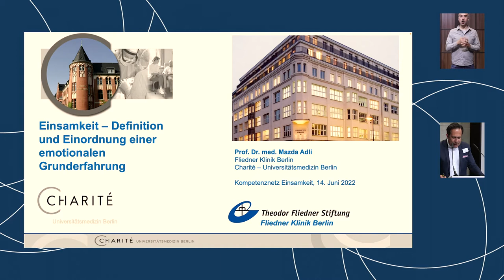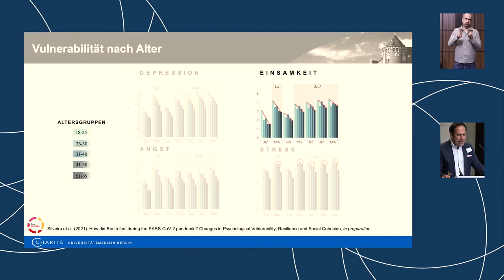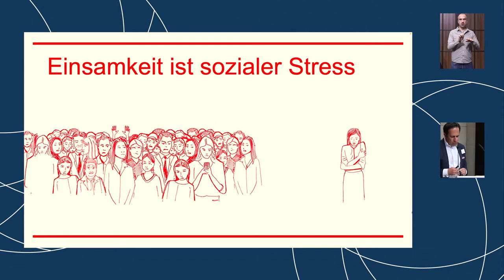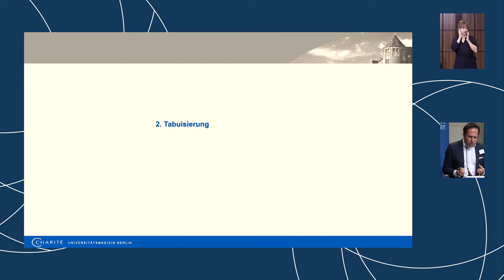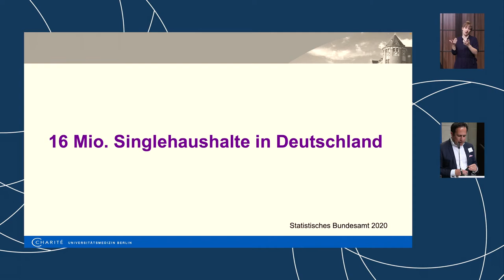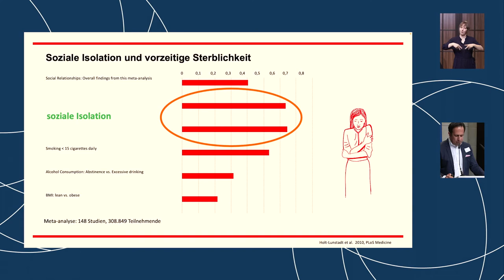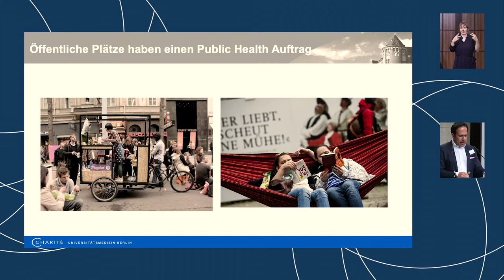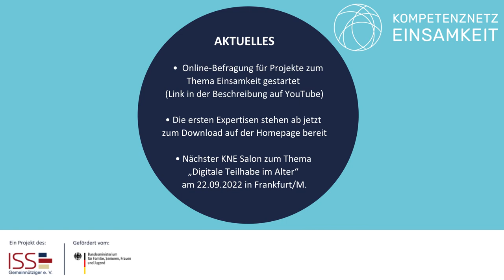Erste Konferenz "Gemeinsam aus der Einsamkeit" 2022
Das Kompetenznetz Einsamkeit (KNE) veranstaltete am 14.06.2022 in Kooperation mit dem Bundesministerium für Familie, Senioren, Frauen und Jugend (BMFSFJ) die Konferenz „Gemeinsam aus der Einsamkeit“ in Berlin. Mit der Konferenz gab Bundesfamilienministerin Lisa Paus das Startzeichen für eine Strategie gegen Einsamkeit.

00:00 Begrüßung
06:14 Vortrag "Definition und Verbreitung von Einsamkeit"
38:35 Rede von BM Lisa Paus
51:30 Grußwort von VP Dubravka Šuica (ENG)
01:00:45 Internationales Podiumsgespräch zum Thema Einsamkeit (ENG)
01:58:50 Verabschiedung

Referent*innen:
Prof. Dr. med. Mazda Adli (Leiter des Forschungsbereiches “Affektive Störungen“ an der Klinik für Psychiatrie und Psychotherapie der Charité – Universitätsmedizin Berlin am Campus Charité Mitte und Chefarzt der Fliedner Klinik Berlin)
Lisa Paus (Bundesministerin für Familie, Senioren, Frauen und Jugend)
Dubravka Šuica (Vize-Präsidentin der EU-Kommission)
Charlotte Hill (Tackling Loneliness Team, Civil Society and Youth Directorate, Department for Digital, Culture, Media & Sport (DCMS) (UK)
Marja Veenstra, euPrevent Profile, Maastricht University (NL)
Wimke Schuurmans-Oosterom (Ministerium für Gesundheit, Gemeinwohl und Sport, Aktionsprogramm Vereint gegen Einsamkeit, NL)
Dr. Christopher Mikton (Demographic Change and Healthy Ageing WHO)

Moderation:
Benjamin Landes (Leiter des Instituts für Sozialarbeit und Sozialpädagogik e.V.)
Jannis Kuhlencord (Initiative GemEinsamkeit und Togetherness Hub)